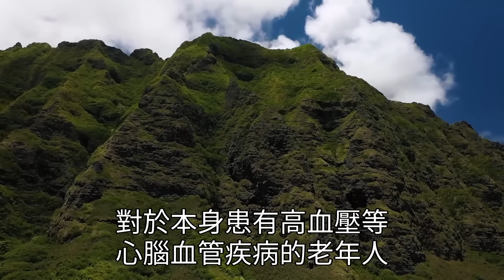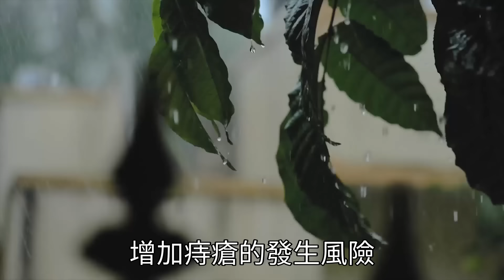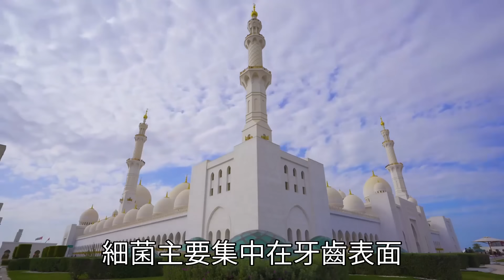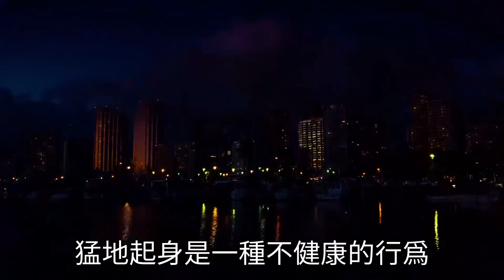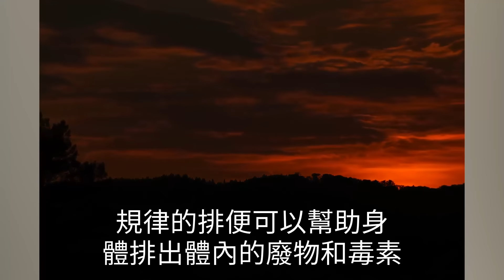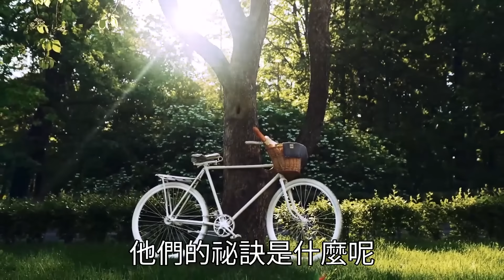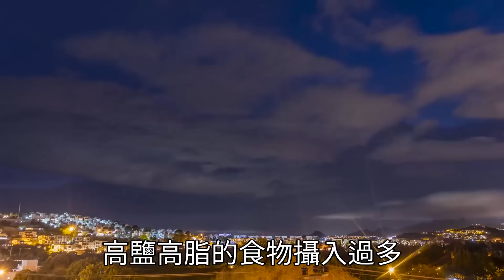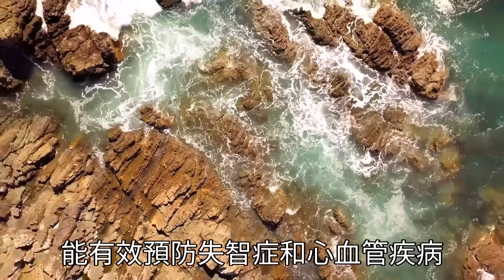佛禪：71歲男子清晨去世？醫生歎息：中老年人，早上千萬牢記「3不要」，現在知道還不晚！